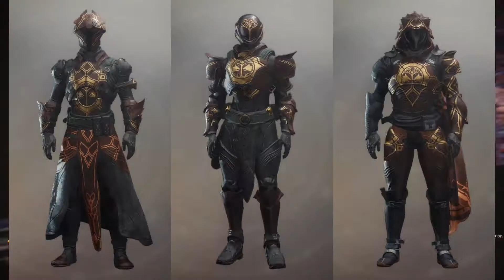New Season 5 Iron Banner Gear, Veteran's Bundle & 2 Weeks of Mayhem - Destiny 2 Black Armory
Here is an update about what's happening this season in Destiny 2 Black Armory. We currently have Mayhem and then Iron Banner will return with new rewards. Also, the Dawning winter event is currently going on.

New Scourge of the Past Raid Lair, Trials Update & Xur Fated Engrams - Destiny 2 Black Armory